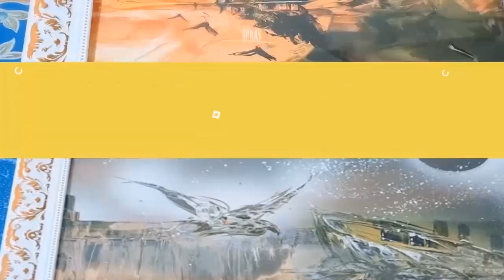Boat in the lake - Spray paint Art By LeftHandStory